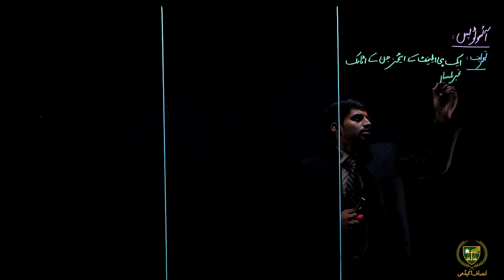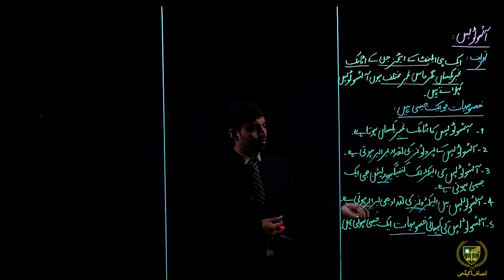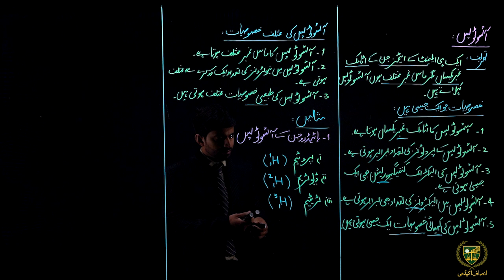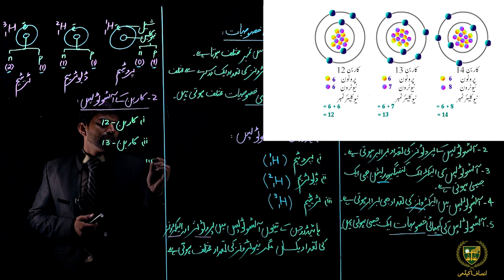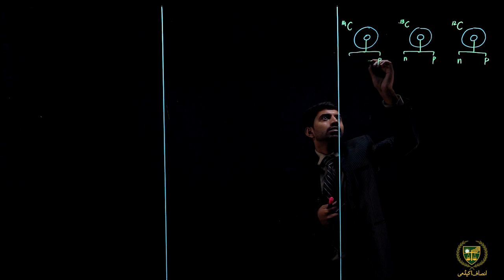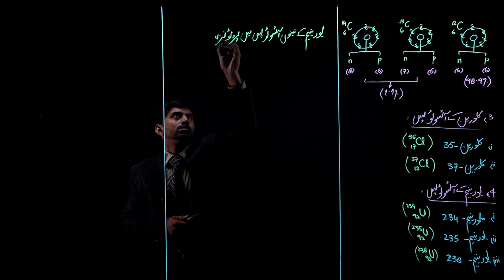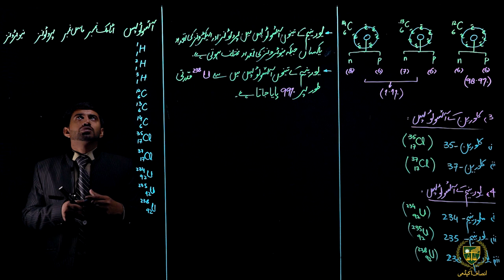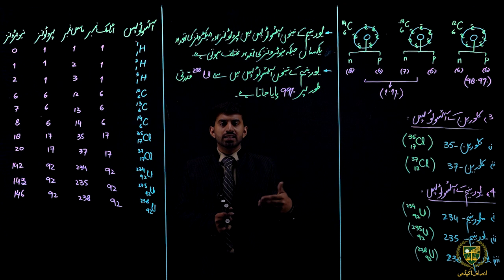آئسو ٹوپس || 09 اردو میڈیم کیمسٹری || باب02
پیارے طلباء
امید ہے کہ یہ ویڈیو
آئسو ٹوپس